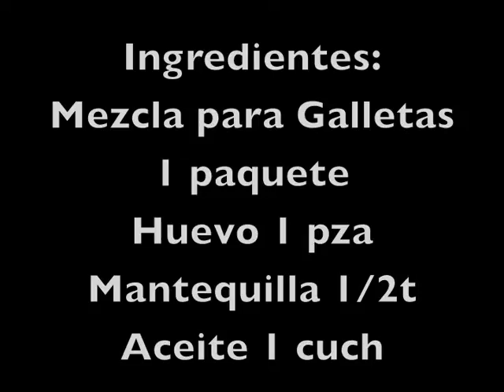DELICIOSAS Galletas de Chispas! (Receta Fácil!)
Preparamos esta vez unas deliciosas Galletas de Chispas! La forma más fácil y deliciosa para preparar galletas que aparte de quedar deliciosas están regaladas de hacer! Echa ojo a la receta y vuélatela hoy mismo para probar!

Tweet: @mariana_lachina